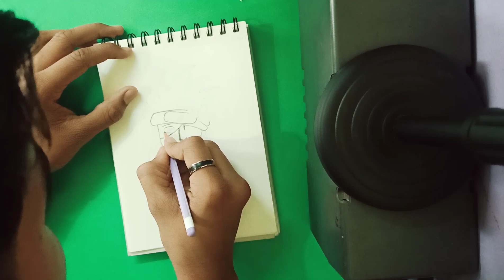How To Draw Kakashi Easy ll Step-by-Step Tutorial ll How to draw Anime ll Easy and beautiful drawing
Learn how to draw Kakashi like a pro with our step-by-step tutorial ! Our easy to follow instructions will guide you through the drawing process, from sketching to shading. Suitable for beginners and experienced artists alike, our video will teach you how to draw a beautiful things, characters and more using pencil and other art materials.
beeyyyyyy 🥺🙂